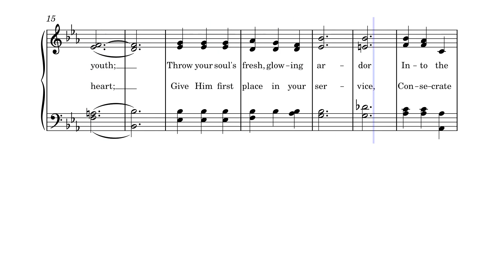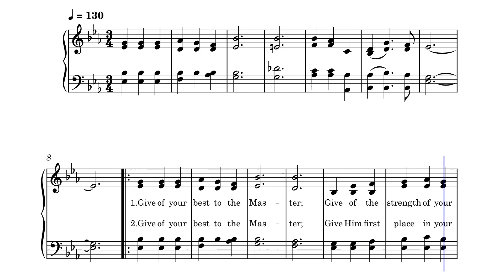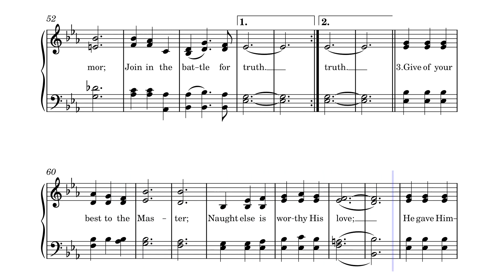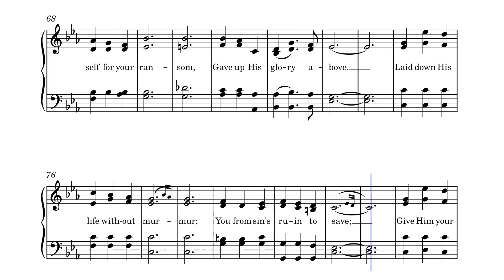Give Your Best to the Master by Charlotte A. Bernard, 1864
This hymn of dedication was written in 1902 by Howard B. Grose and is set to the tune BERNARD composed in 1864 by Charlotte A. Bernard.
Here is Howard Grose's brio:
Full Name: Grose, Howard B. (Howard Benjamin), 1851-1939
Birth Year: 1851
Death Year: 1939
Born: September 5, 1851, Millerton, New York.
Died: May 19, 1939, Ballston Spa, New York.
Buried: Ballston Spa, New York.

Grose attended the University of Chicago, Illinois, and the University of Rochester, New York (AB 1876, AM 1880). He was ordained a Baptist minister in 1883, and served at the First Baptist Church, Poughkeepsie, New York (1883-87) and the First Baptist Church, Pittsburgh, Pennsylvania (1888-90). He also served as president of the University of South Dakota (1890-92), taught history at the University of Chicago (1892-96), was assistant editor of The Watchman in Boston, Massachusetts (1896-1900), and editorial secretary for the American Baptist Home Mission Society (1904-10), and edited the Missions journal for 23 years. He lived his later years in Mount Vernon, New York. His works include:

The Endeavor Hymnal (New York: 1902)
Aliens or Americans, 1906
The Incoming Millions, 1906
The Praise Book, with George B. Graff (Boston, Massachusetts: United Society of Christian Endeavor, 1906)
Advance to the Antilles, 1910
Never Man So Spake, 1924